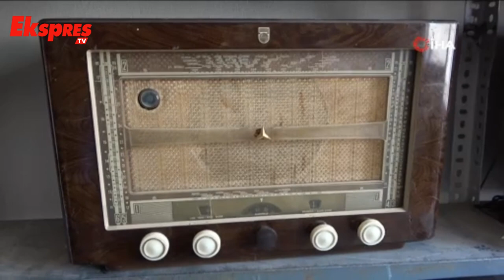Nostaljik radyoların arasında geçen 65 yıl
Gaziantep’in Nizip ilçesinde yaşayan 78 yaşındaki Muammer Güngör, 65 yıldır radyo tamiri yapıyor. Güngör, 100 yıllık radyolarına gözü gibi bakıyor.